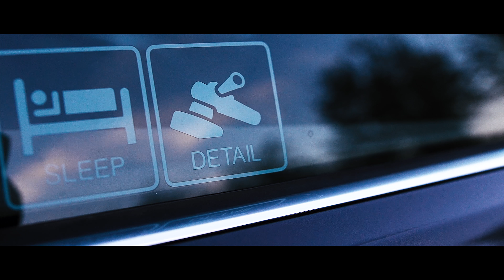Jean's Carporn // Daily Driver // BMW 3er Cabrio